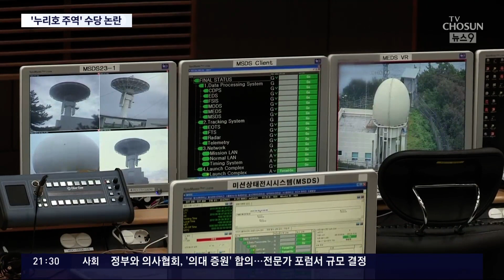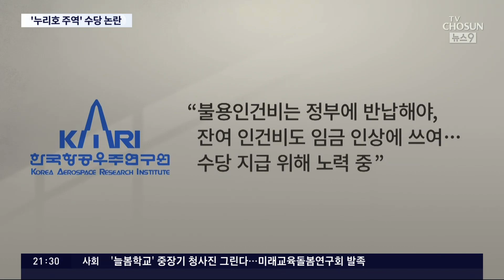누리호 '열정페이'로 쐈나…법정 간 '초과수당' 논란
누리호 발사 성공으로 우리나라는 실용급 위성을 우주로 쏘아 올릴 수 있는 세계 7번째 나라가 됐죠. 뒤이어 씁쓸한 뉴스도 전하게됐습니다. 한국항공우주연구원 이 연구원들 초과수당 문제로 시끄럽습니다. 노조는 밤샘 연구 작업과 주말 근무에도 수당 없이 봉사했다며 소송까지 제기한 상탭니다.